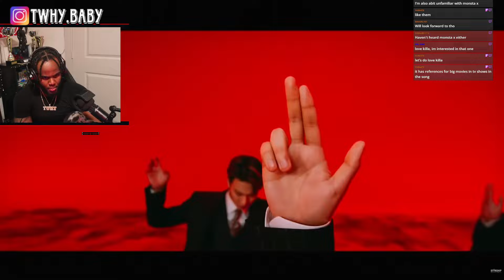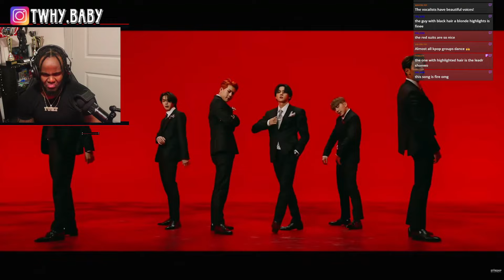Monsta X - First Reaction To Love Killa It’s A New Group!!